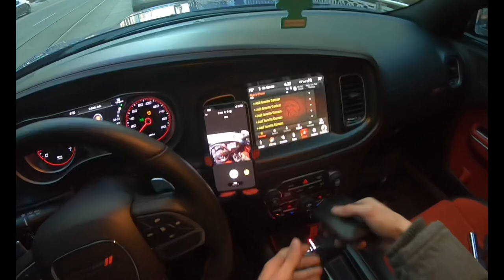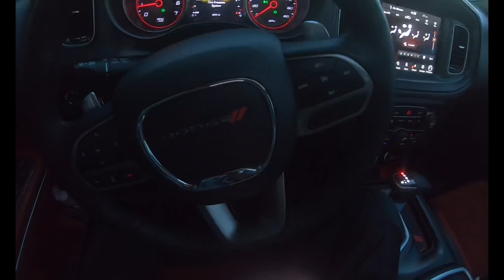2021 Charger Scatpack Widebody POV DRIVE !!🔥🏆(ASMR) (DOWNTOWN DETROIT)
SNAP: Rickyfinley